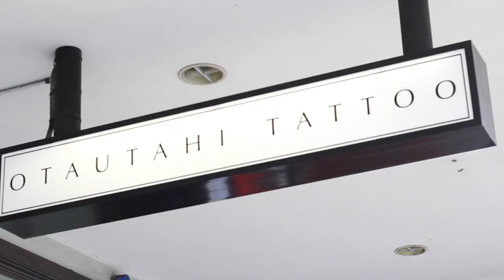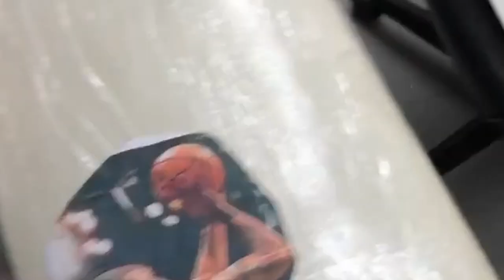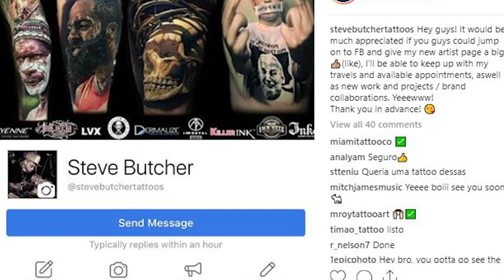Steve Butcher Hyper Realistic Tattoo Artist - The Creatives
Steve Butcher is well known as one of the best Tattoo Artists in the world. Born in New Zealand, Steve Butcher has honed is craft as a tattoo artist and has developed a deep specialization in Hyper Realistic tattoos.

Blackdrop presents the first episode of the new The Creatives series which explores creative artists at the top of their profession and seeks to understand their creative process what drives and inspires them to create their next masterpiece.

In this episode, we Interview Steve Butcher from Steve Butcher Tattoos who discussions his journey in the Tattoo Industry.

For more information about Steve Butcher - you can visit his

Filmed on Canon 5D Mark 3 & iPhone X with a DJI Osmo